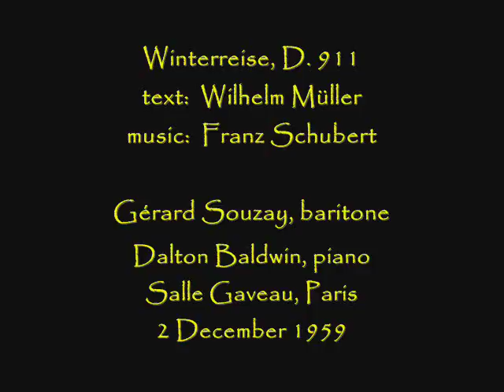Gérard Souzay sings "Winterreise" - Paris, 1959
Here is a live recital with Gérard Souzay and Dalton Baldwin from Paris of Schubert's setting of Wilhelm Müller's "Die Winterreise".  From the Salle Gaveau December 2, 1959. (The illustrations are by Lotte Lehmann).

1. Gute Nacht
2. Die Wetterfahne
3. Gefrorne Tränen
4. Erstarrung
5. Der Lindenbaum
6. Wasserflut
7. Auf dem Flusse
8. Rückblick
9. Irrlicht
10. Rast
11. Frühlingstraum
12. Einsamkeit
13. Die Post
14. Der greise Kopf
15. Die Krähe
16. Letzte Hoffnung
17. Im Dorfe
18. Der stürmische Morgen
19. Täuschung
20. Der Wegweiser
21. Das Wirtshaus
22. Mut!
23. Die Nebensonnen
24. Der Leiermann